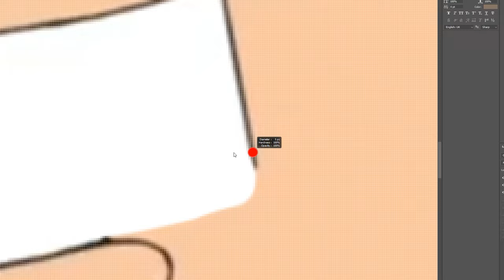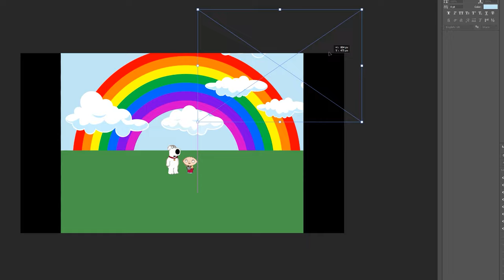4kids Censorship in Family Guy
4kids Censorship in Family Guy